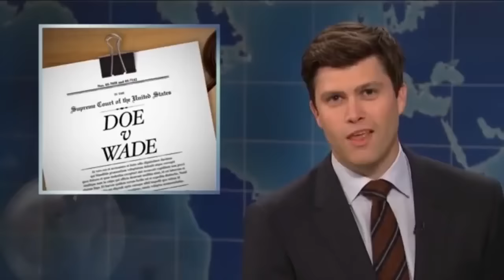11 Minutes of Colin Jost & Michael Che Roasting People (Part 2)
11 Minutes of Colin Jost & Michael Che Roasting People (Part 2)

Colin Jost & Michael Che